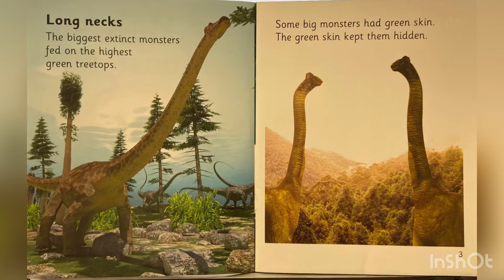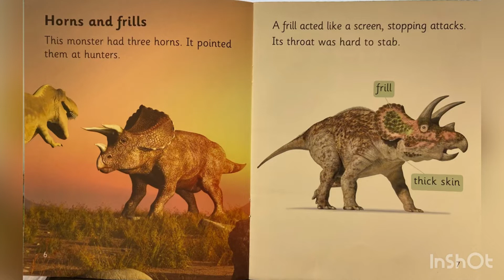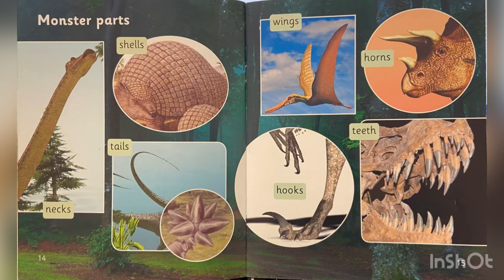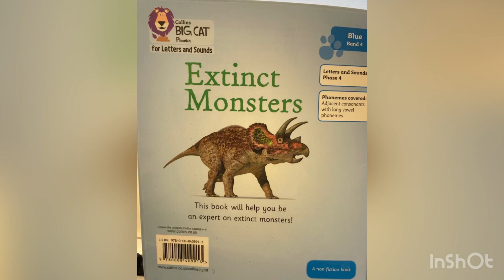Extinct Monsters by Liz Miles